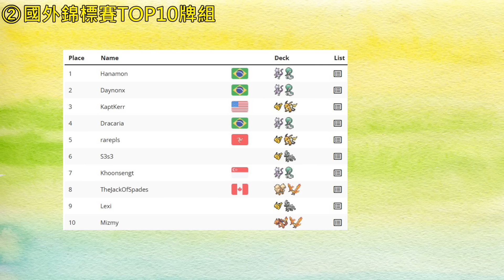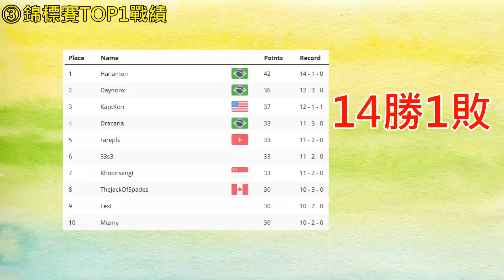【Pokémon TCG Pocket】11月國外大型錦標賽1366人對戰TOP1牌組是誰？超夢ex牌組又成為冠軍 最強牌組攻略解說【地方熊貓】寶可夢集換式卡牌【PTCG Pocket】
1杯飲料錢贊助熊貓持續創作感謝大家！